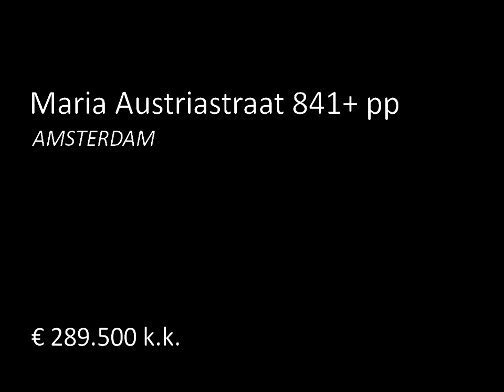Te koop: Maria Austriastraat 841+ pp in Amsterdam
Prachtige eengezinswoning van circa 130 m2. De woning heeft een keuken voorzien van inbouwapparatuur en een riante berging op de begane grond. Op de eerste etage is de woonkamer gelegen (split level) met dakterras. Op de tweede etage zijn twee slaapkamers en de badkamer. Op de derde verdieping ligt nog een riante slaapkamer.

In Amsterdam IJburg is veel te doen, het strand Blijburg was van de zomer een groot succes en er is inmiddels een leuk winkelcentrum gerealiseerd.

Bereikbaarheid:
Binn...